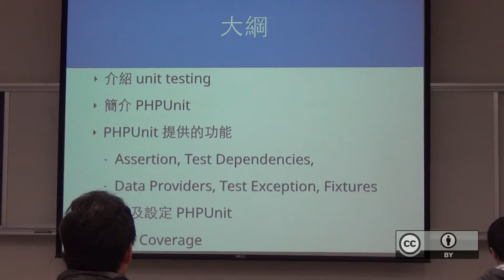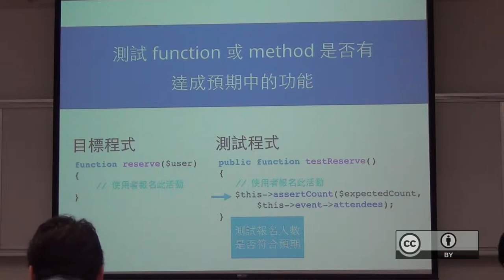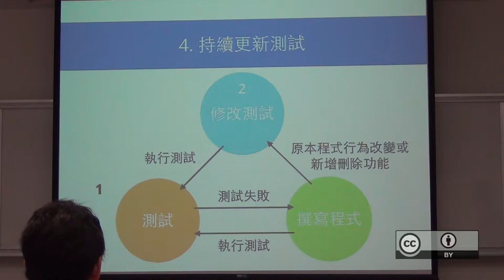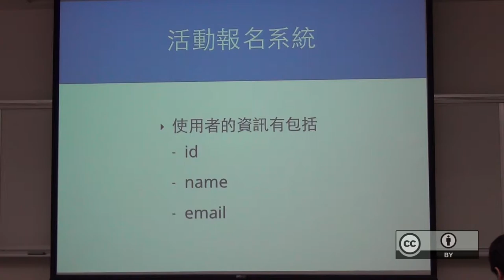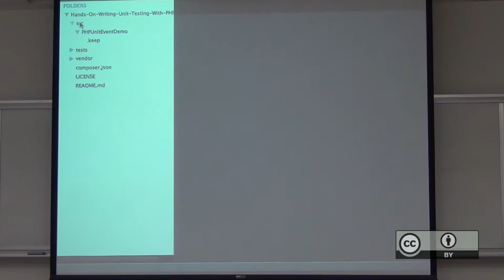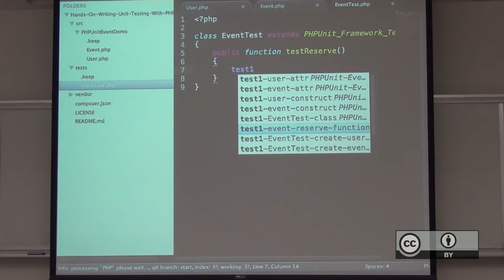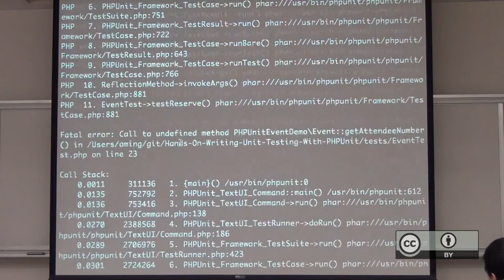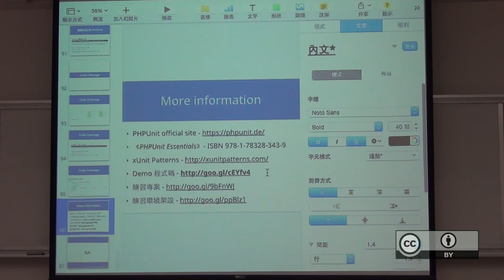自由軟體鑄造場 - 20141224 - 第一次用 PHPUnit 寫測試就上手 - 黃儀銘 (YMHuang) - 01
本影片採用創用CC「姓名標示」授權條款台灣3.0版來授權。